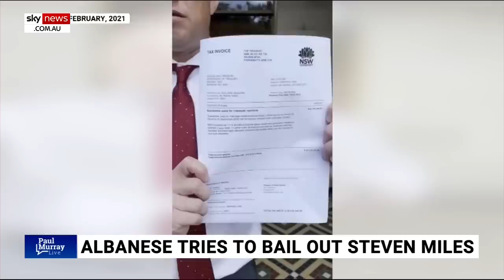Paul Murray slams PM for having ‘the gall’ to talk up Steven Miles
Sky News host Paul Murray says Anthony Albanese had the “gall” to talk up a premier as “clueless” as Steven Miles.

The Prime Minister said during an address that Steven Miles is “putting forward a vision” for Queensland while slamming the state opposition as being connected to the Newman government.

“Was he really trying to pin on David Crisafulli the government that came to power after years of the Bligh government, the Beattie government before that,” Mr Murray said.

“It lasted three years; it was replaced and this mob have of course run everything into the ground since that moment took place.

“Every opinion poll suggests this bloke should be gone by the end of the year – fingers crossed.”